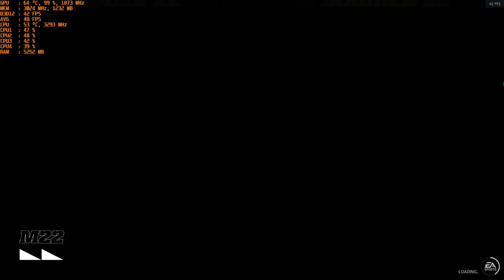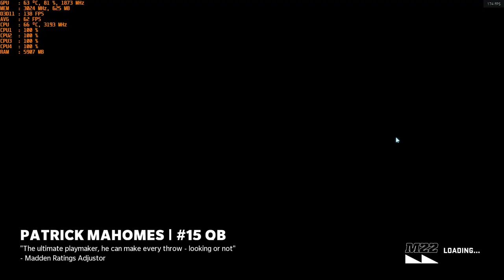Madden NFL 22 - With The Nvidia GT 1030 Gddr5 at 1080p & Intel I5 2400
CPU: I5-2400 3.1ghz base - 3.4ghz Turbo Boost
GPU: MSI GT 1030 2gb GDDR5 OC
Ram: 12gb 1333mhz ddr3
OS: Win 10
Res: 1080p
Settings: Low ; DX12 & DX11
*game was recorded with the "Elgato Game Capture HD" external capture card*